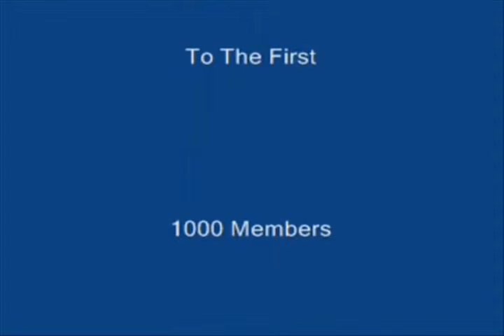How to Become a Process Server Part 6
- San Francisco Process Server is the leader in legal support services for individuals and law firms. Since 1977, our company has been practicing service of process for subpoenas, complaints, writs and summonses. We specialize in rush service for papers that need immediate attention. We have been voted the best San Francisco Process Server. Our office is located near courts in San Francisco, and our qualified staff can deliver your legal documents to the concerned parties quickly and correctly. For the best - contact San Francisco Process Servers.